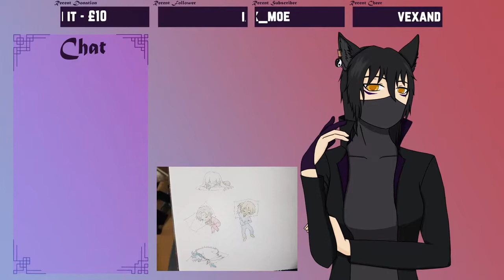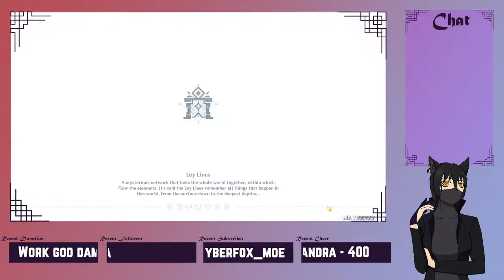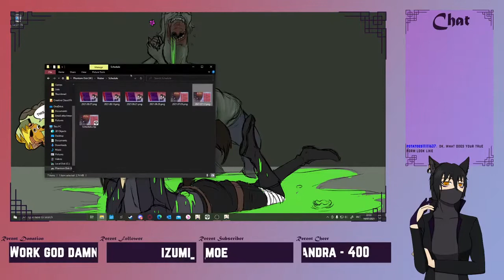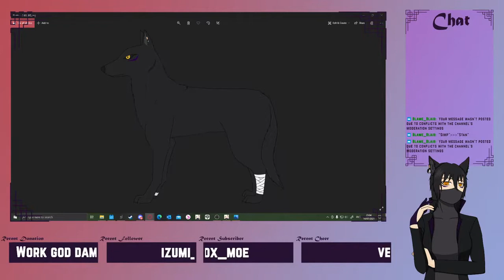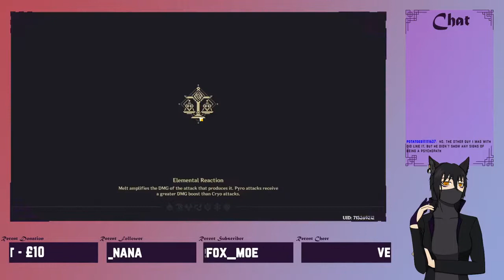PAIMON BE QUIET! | Genshin Impact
Livestreamed on OBS